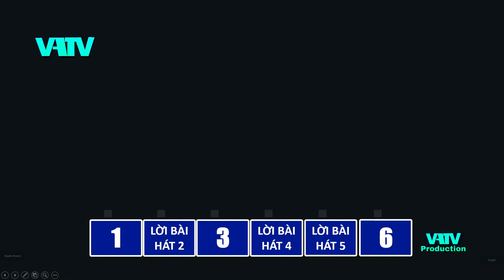VATV Review File Trò Chơi Âm Nhạc 2008(The Lyrics Board Vietnam 2008-Vinasoy Version 2) PPT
Xin chào mọi người.Lại là VATV đây.Và hôm nay bên mình sẽ trình làng cho mọi người file Trò chơi âm nhạc 2008(Vinasoy Version 2).Sở dĩ mình nói là version 2 vì bản 1 của Vinasoy trong năm đó là bảng có màu xám.Và nếu không tin thì mọi người có thể tìm trên youtube nhé.Còn về bản Vinasoy thì có nhiều bạn nói rằng là đó là phiên bản khó thấy nhất và các bạn không biết 6 ô đó có màu gì và các nốt nhạc nào.Thì theo suy luận của chúng tôi thì chúng tôi đã biết được 6 ô đó như nào rồi.6 ô đó ra sao thì mọi người cùng đón xem ở video lần này nhé.Và đây là sản phẩm do VATV,Hải Tinh Tế,Channel TNT và GP Channel cùng phối hợp thực hiện.Thì như chúng tôi nói,mọi thứ chỉ là suy luận và phỏng đoán.Nếu có sai sót gì trong file này thì mong mọi người thông cảm và bỏ qua cho chúng tôi nhé.Vì file này làm theo bản hiếm,cho nên file này sẽ được giveaway nếu đạt đủ 1,100 subscribe nhé mọi người!
Đây là link của các kênh phối hợp cùng kênh mình thực hiện file này.Mọi người có thể tìm hiểu thêm ở các đường link dưới đây nhé!
Và cảm ơn mọi người đã đón nhận sản phẩm do chúng mình thực hiện nhé!Và chúc cho mọi người có ngày Quốc khánh 2/9 vui vẻ nhé!Bug Out và hẹn gặp lại!